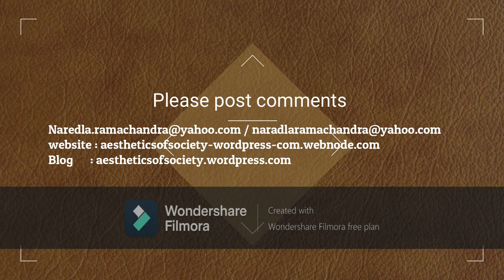classical dance and its phenomena part 10